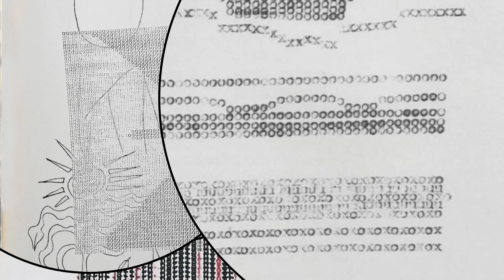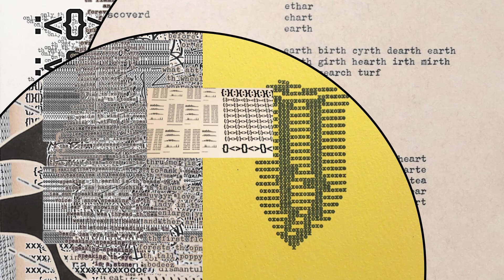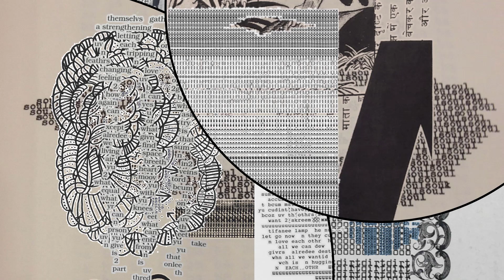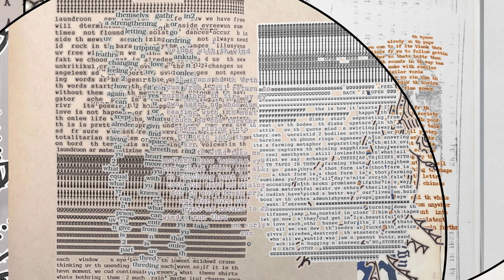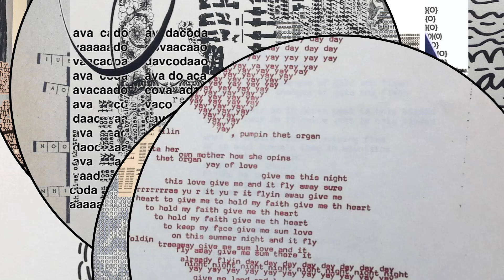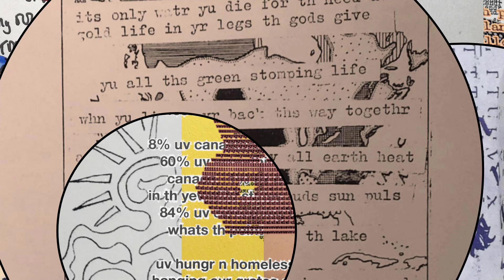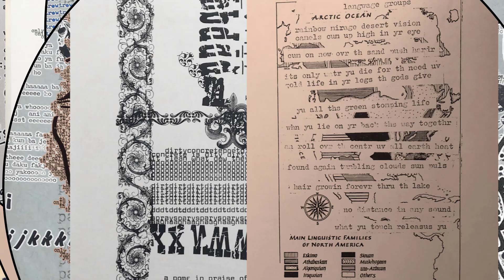bill bissett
318 images of the work of bill bissett mixed in aleph null.